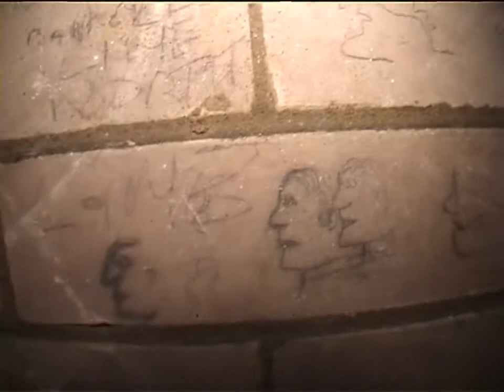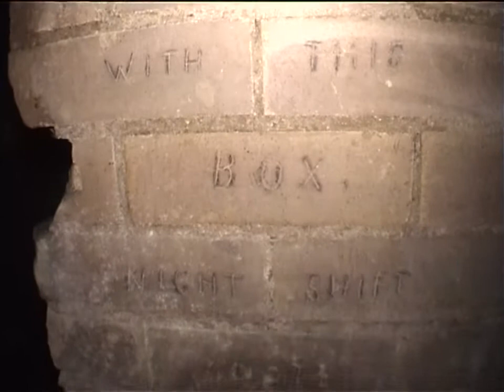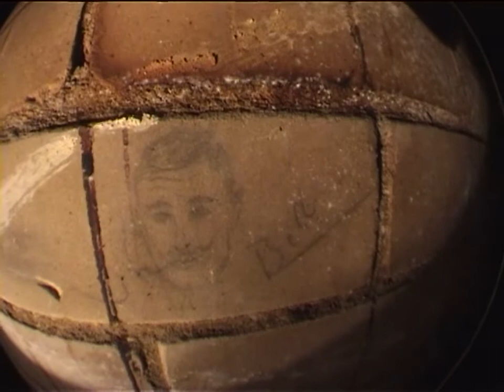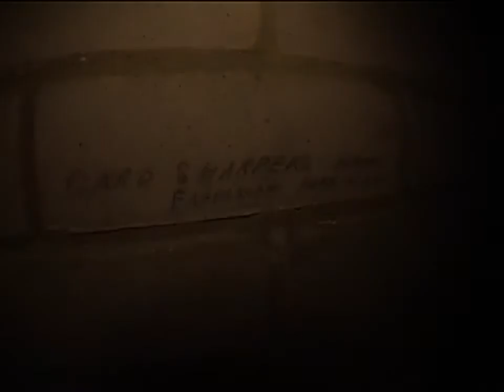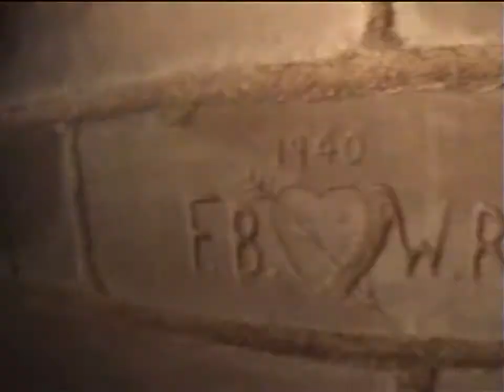Short Brothers Tunnels Rochester (DOCUMENTED WW2 GRAFFITi) --PART 3--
Documentaries PLEASE NOTE THIS WAS FILMED IN 2009

IKS Production 2009

3 - 3 videos from Rochester - Shorts Brothers Seaplane Factory and public shelter.